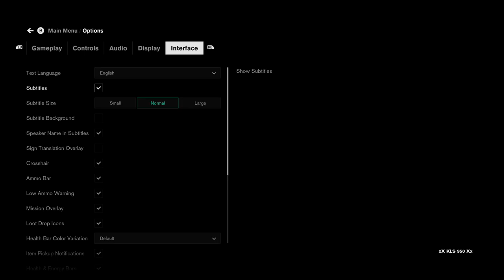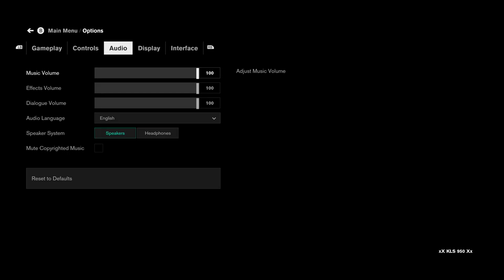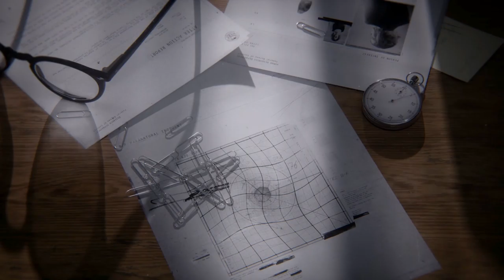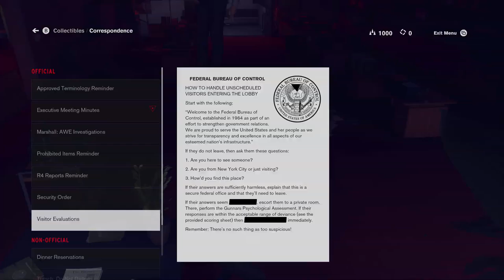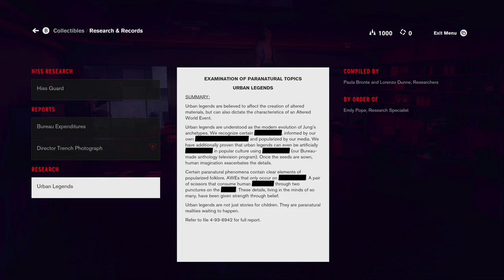Let's Play Control (uncut Gameplay) Part 1